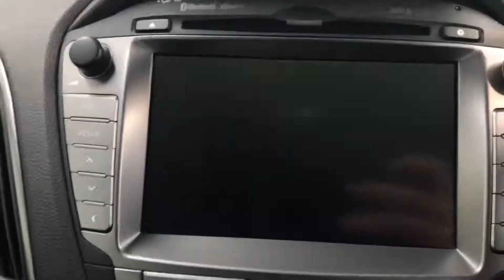Hyundai ix35 Executive 2015 For Sale here at Mooneys